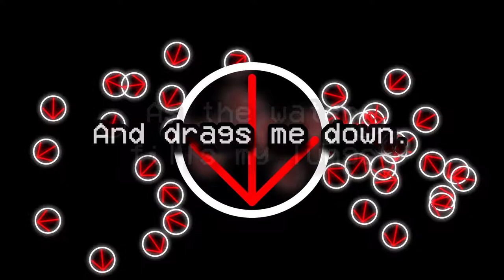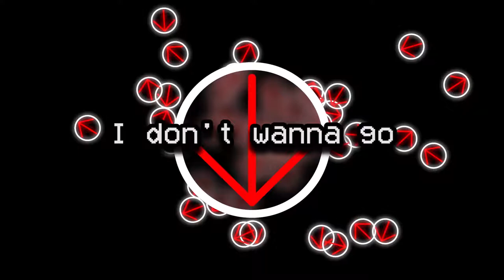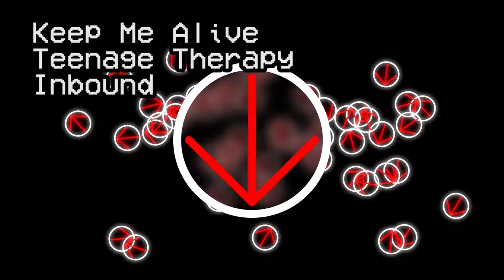Keep Me Alive / Fallow - Lyric Video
Lyrics

Please help me, please save me
As the water fills my lungs and
Drags me down
I'm drowning, I'm sinking

Keep me alive
I don't know how to die

I hear you call my name
I don't wanna go
I'm far too young to die

Keep me alive goddamn
I'm far too young to die today
I'm far too young to fucking die today

Song Credits

Lyrics - Mike Trauman

Notes:
"Keep Me Alive"
In the message the boy leaves, he conveys his feelings of isolation and uselessness. He feels he is drowning, sinking into himself, seeing no other option other than to end his life. He begs for help, begs to be kept alive, citing how he is too young, unaware and afraid of what lies beyond death. He doesn't want to die, but sees no other option.

"Fallow" leaves him to his thoughts, but he is unable to get help. He crumbles as a result.